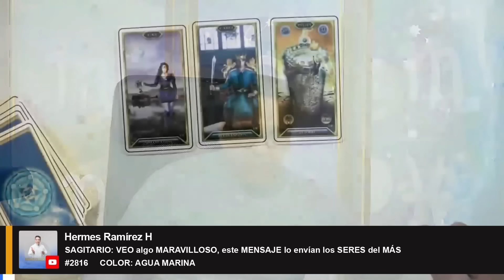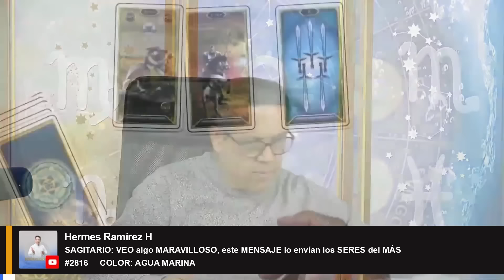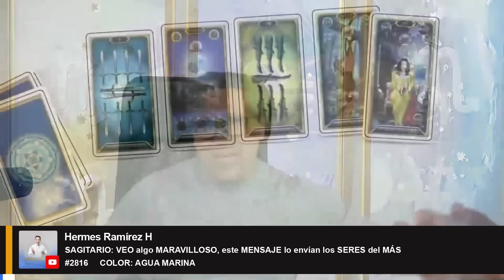SAGITARIO: VEO algo MARAVILLOSO, este MENSAJE lo envían los SERES del MÁS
SAGITARIO: VEO algo MARAVILLOSO, este MENSAJE lo envían los SERES del MÁS #2816 COLOR: AGUA MARINA